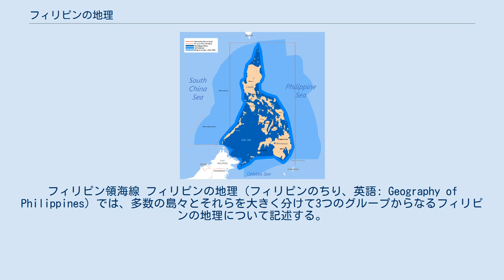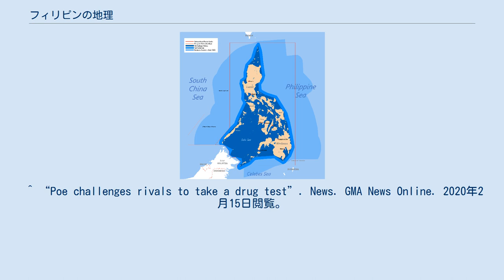フィリピンの地理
フィリピン領海線 フィリピンの地理（フィリピンのちり、英語: Geography of Philippines）では、多数の島々とそれらを大きく分けて3つのグループからなるフィリピンの地理について記述する。
 フィリピン諸島は7,107の島々から構成されており、総陸地面積は343,448平方キロメートルである。
11の大きな島が陸地全体の約95パーセントを占める。
最も大きな島はルソン島で約105,000平方キロメートル、次に大きな島はミンダナオ島で約95,000平方キロメートルである。
列島はアジア本土から約800キロメートル離れており、台湾とボルネオ島の間に位置する。
 フィリピン諸島はルソン、ビサヤ、ミンダナオに分けられる。
 ^ “The Philippines”. Official Gazette. Government of the Philippines. 2016年11月27日閲覧。
 ^ “Poe challenges rivals to take a drug test”. News. GMA News Online. 2020年2月15日閲覧。
 ^ “NAMRIA”. The Central Mapping Agency of the Government of the Philippines. 2020年2月15日閲覧。